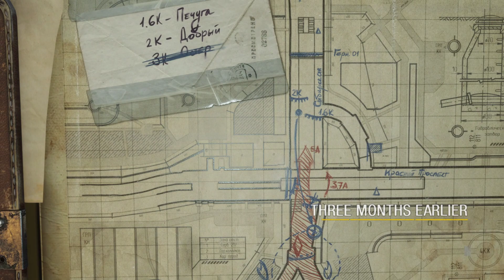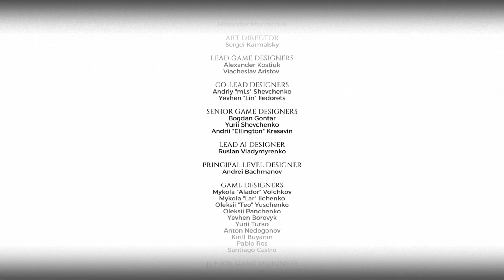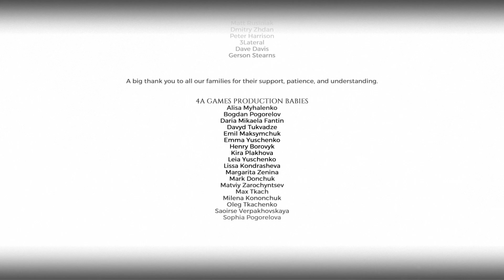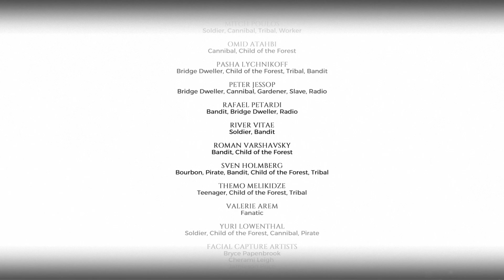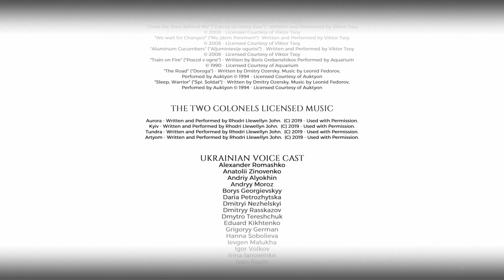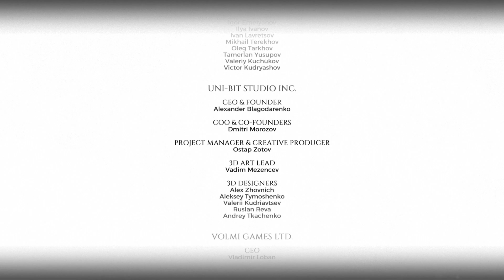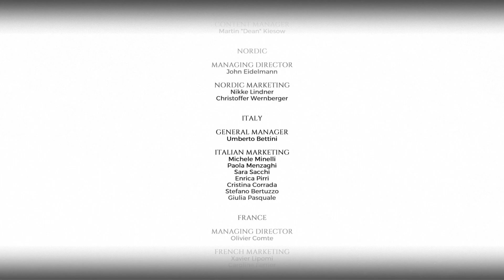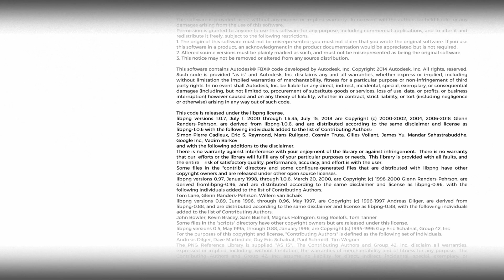Metro Exodus - Two Colonels